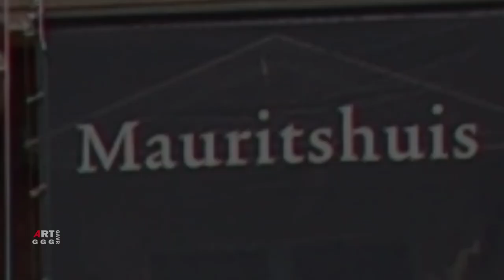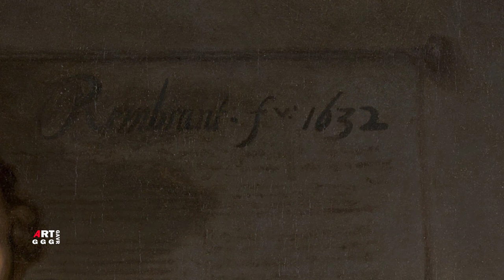Рембрандт ван Рейн. Урок анатомии доктора Тульпа.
Заказ, который мог оказаться на долю голландского художника
самый выгодный и почетный, это заказ на групповой портрет.
Рембрандт получает такой заказ изобразить лекцию, прочитанную
перед членами амстердамской гильдии хирургов в конце 1631-го года
по анатомии руки доктора Тульпа, популярного в Амстердаме врача,
продемонстрировав её на трупе казненного преступника. В то время в
Голландии подобная демонстрация была общественным развлечением. Вначале публичная казнь совершившего преступление. Труп отправляли в анатомический театр, помещение, где анатомировали трупов, и уже позже, к вечеру, гильдия хирургов устраивала факельное шествие и банкет.

Описание картины "Урок анатомии доктора Тульпа"
Рембрандт ван Рейн
картина
групповой портрет
Дата около 1632
Размеры
Местонахождение:
Маурицхейс художественный музей в Гааге

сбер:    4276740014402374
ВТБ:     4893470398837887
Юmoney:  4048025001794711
Через телефон